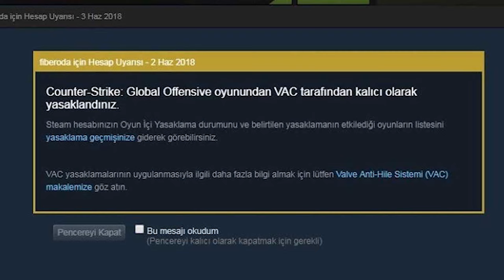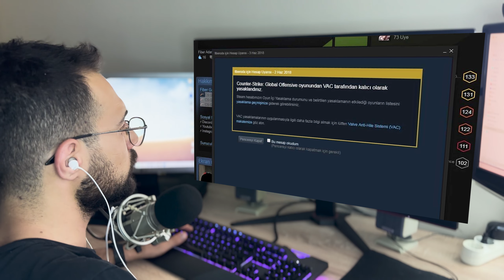CS:GO ve ADALET!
Konnichiwa ve bugün sizlerle birlikte CS:GO ve ADALET! adlı video ile karşınızdayım. Cs:GO' nun Cs2 ye geçiş sürecinde yaşananlar alınan yanlış kararlardan ötürü hilelerin oyundan artması, overwatchların kaldırılması hakkında bir video hazırladım. İyi seyirler.

• Sizler için videoları elimden geldiğince çok vakit ayırmaya,
kaliteyi yüksek tutmaya çalışıyorum. •
• Sizlerde bir BEĞENİ ve YORUM atarak destek olabilirsiniz. •

  İyi Seyirler
• Konnichiwa •